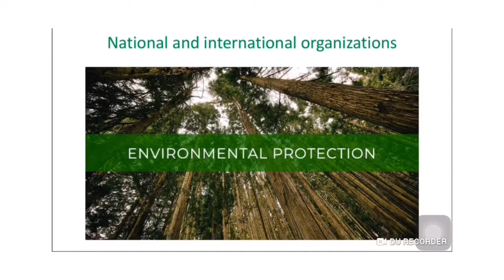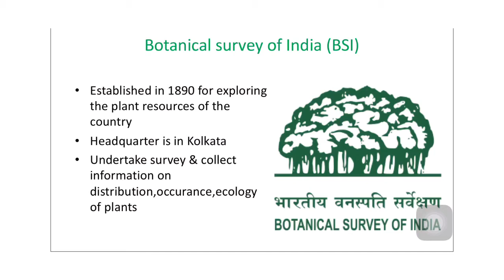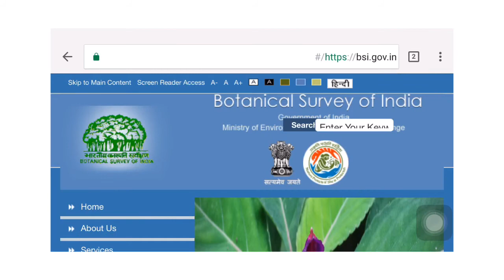National and International organizations - Botanical Survey Of India (Part -1)